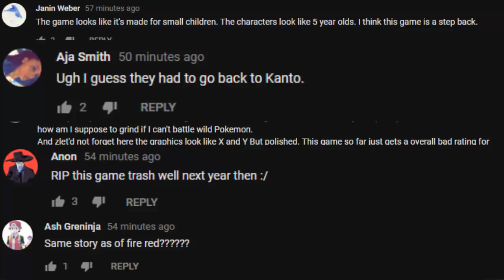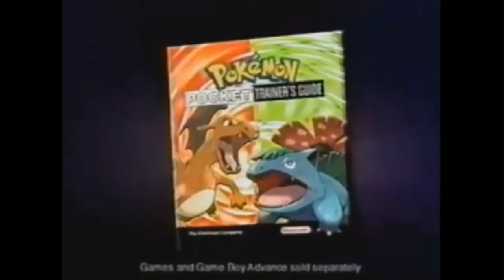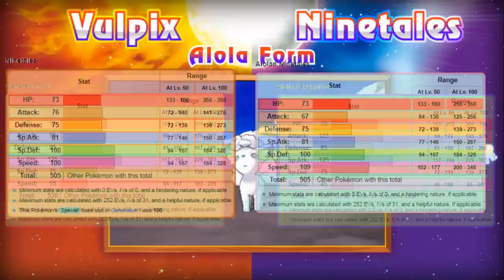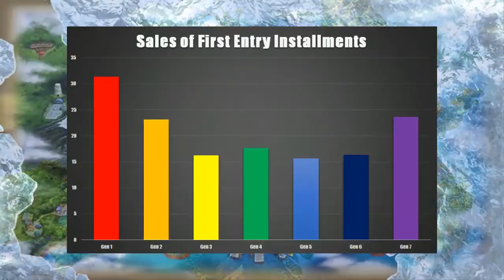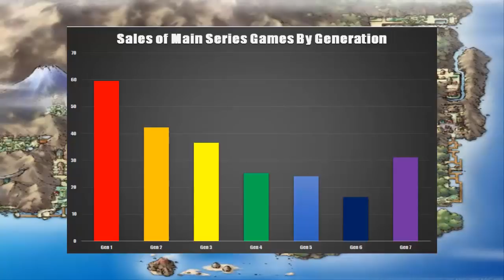Why Are People Tired of Kanto?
It's the question I think a lot of us are asking.. oh wait it's just me.

Also helps you stay in the know with content on my channel!